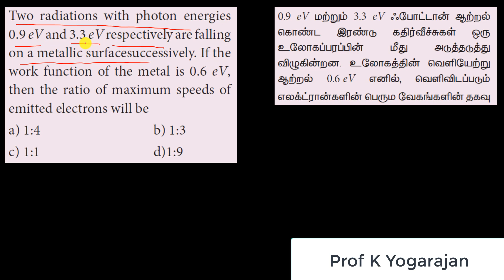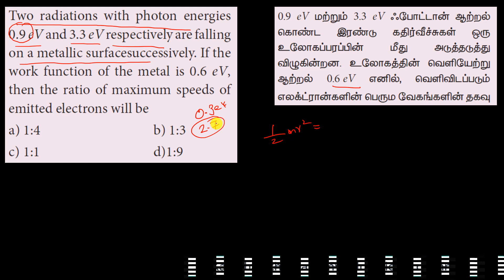MCQ 8 | Dual nature of Radiation and matter | Physics | class 12 | Chapter 7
Two radiations with photon energies 0.9 eV and 3.3 eV respectively are falling on a metallic surface successively. If the work function of the metal is 0.6 eV, then the ratio of maximum speeds of emitted electrons will be